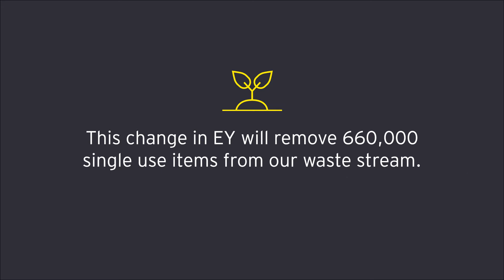Ecological - Single Use Plastic